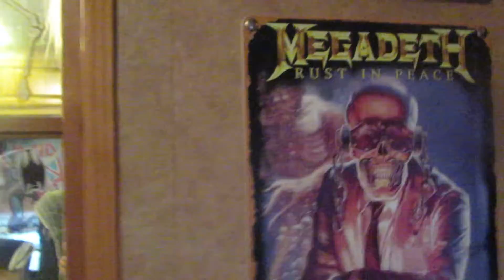Megadeth-Take No Prisoners -- Drum Cover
Megadeth